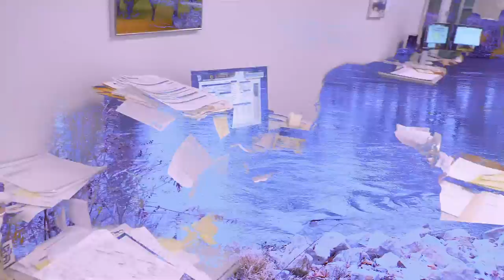June 22, 2021: Des Moines Water Works Board of Water Works Trustees Meeting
Des Moines Water Works Board of Water Works Trustees Meeting on June 22, 2021